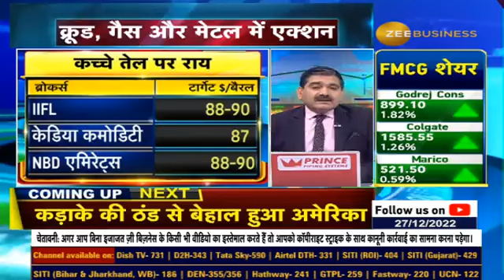Dangerous snow storm in US, Which stocks will be affected by the snow storm?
🇺🇸कड़ाके की ठंड से बेहाल हुआ अमेरिका❄️

🌨️US में खतरनाक बर्फीला तूफान

बर्फीले तूफान से किन शेयरों पर असर?🔴

जानिए कुशल गुप्ता से...